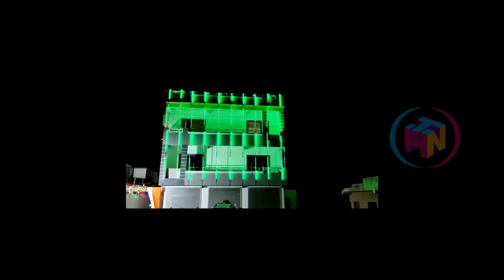Ganesh Pandal Lights Manufacturer in Hyd. | Serial Bulbs | LED lights | Focus Lights | Disco Lights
Shop Address
Pragati Lights (KRP PIXAL KING)
4-1-517/C,
Opp: Back Gate of RAMAKRISHNA THEATRE,
Troop Bazaar, Hyderabad,
Telangana 500001

Phone Numbers available in Video

Hi friends,

Previous Videos